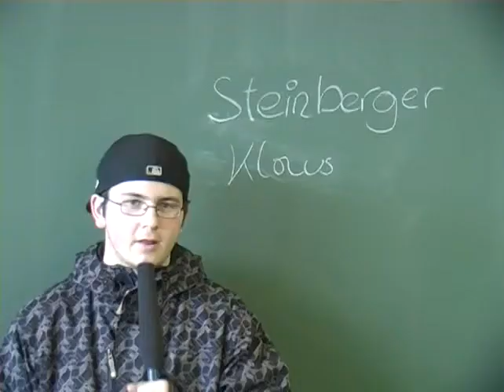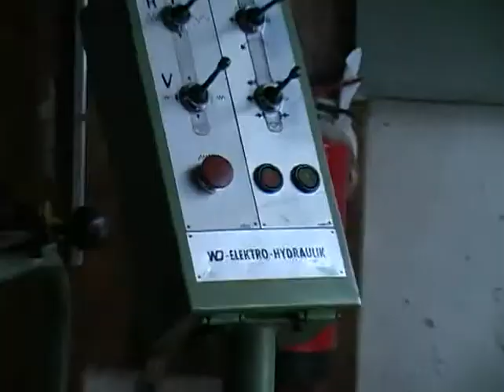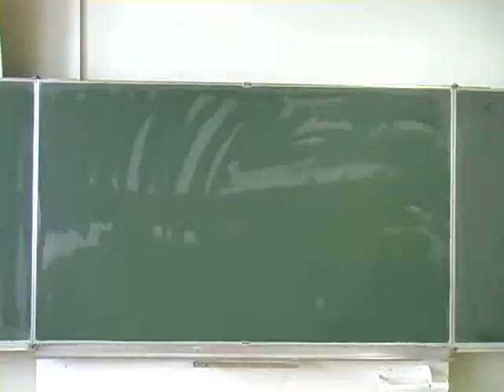Jump Around - Videoworkshop - Holztechnikum Kuchl Kulturtage 2010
Sorry :-( Leider kein Ton, da das übliche lizenzrechtliche Theater...